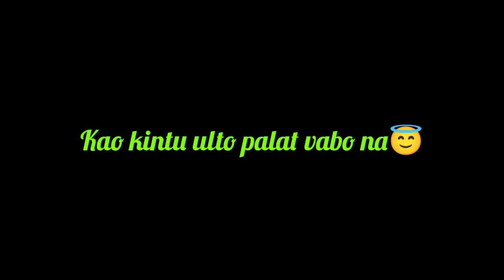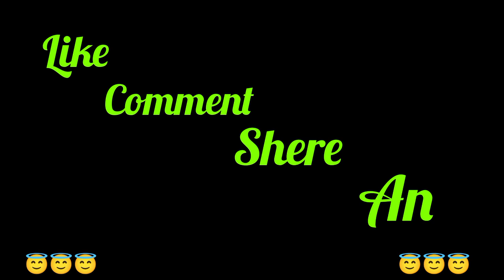বসন্ত উৎসব এর দিন photo shoot করতে গেলাম সবাই মিলে 😇😍😇girlfriend এর সাথে রং খেললাম❤ 😇❤😍@SSSOUMIKVLOG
Hi guys I am soumik sarkar ❤🔥❤🔥

My instagram name-ss soumik vlog
My Facebook profile name-soumik sarkar❤